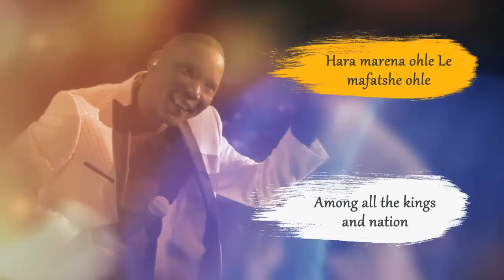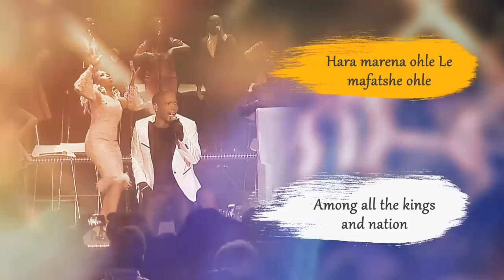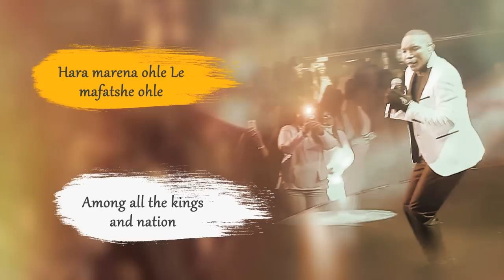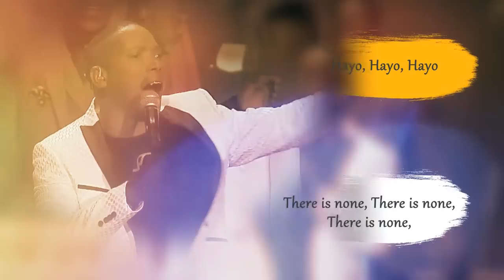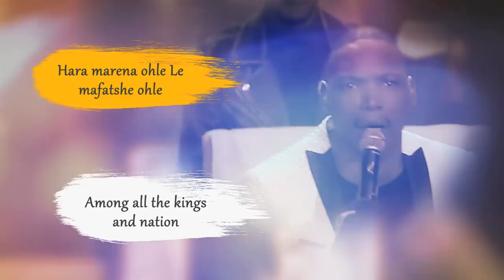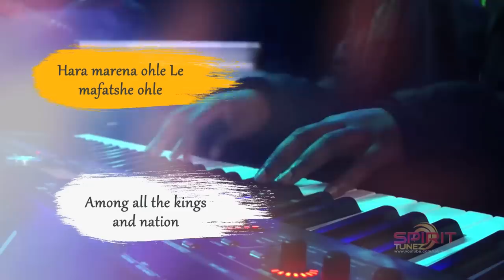Spirit Of Praise 7 Ft. Neyi Zimu "Ke Mang" Lyric Video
Spirit Of Praise 7 "Ke Mang" featuring Neyi Zimu.
Up to R6000 in your account by 5 PM today! Successful applications received by us before 3 PM will have the cash in their account by 5 PM the same day.